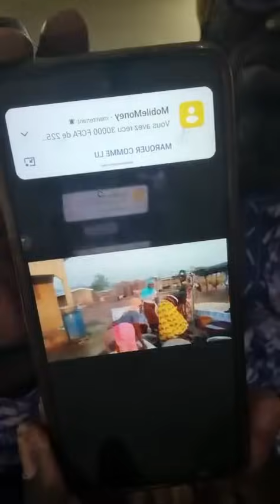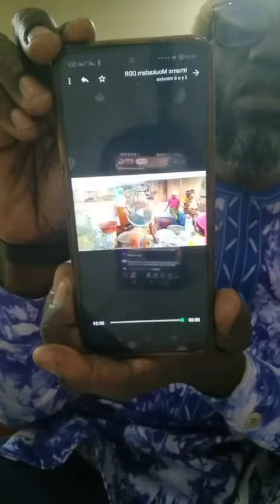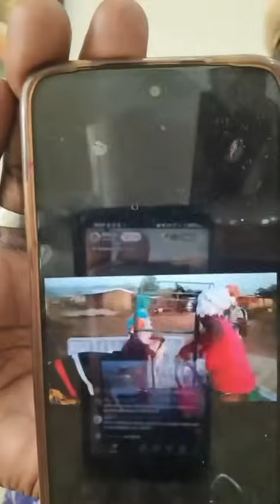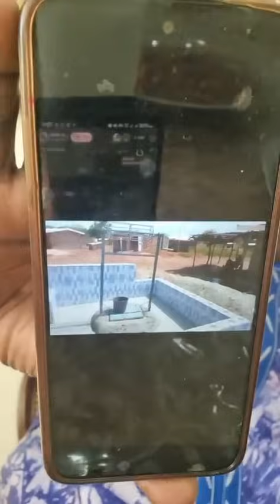Suivez le débat enseignement